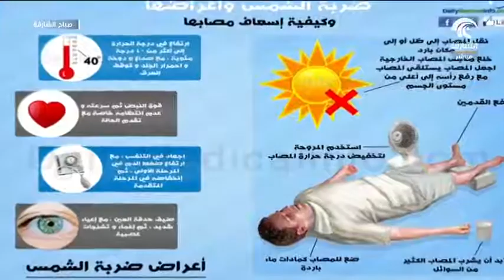مقابلة مع الدكتور علاء الدين محمد، طبيب طوارىء.